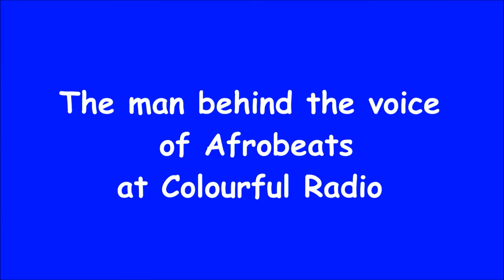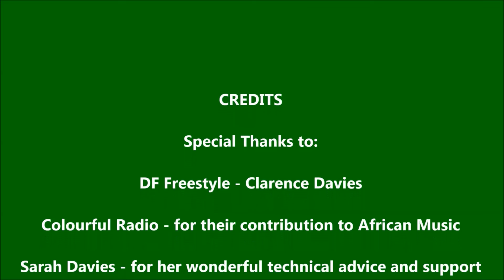FEFERITY LONDON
A little insight into the man behind FeferityLondon DJ Freestyle. Catch the vibes